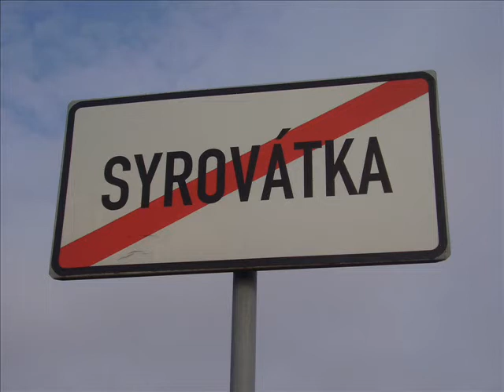TJ Slavoj Syrovátka - Bomber 13:4 Zimní stěžeská liga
Directory by Radim Knizek